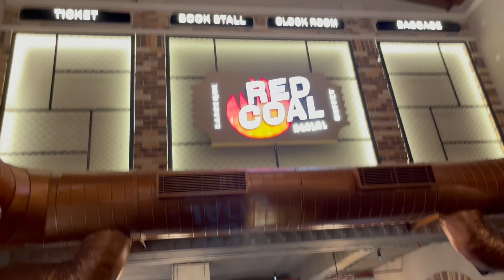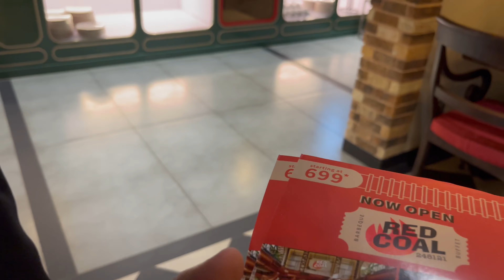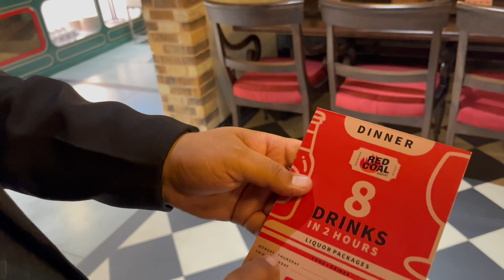Red coal Restaurant Dehradun | Best Buffet Restaurant Ever 🔥🤤 | Unlimited Food at ₹699💰🤑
Red Coal, This is the place for which i was super duper excited to visit. It is basically a buffet family restaurant (best barbecue buffet in the town) we visited this place with a great gusto and to be honest this spirit was maintained till the end. Starting from the ambiance which is just so beautiful and serene to vibe with. It serves a wide variety of food weather it’s starter or the main course and moat importantly the desert (literally the food was finger licking yummy). Service provided by the staff was just amazing, the staff was extremely  polite and helping.
Atlast I would like to recommend that you all must visit the place❤️🙌🏻✨